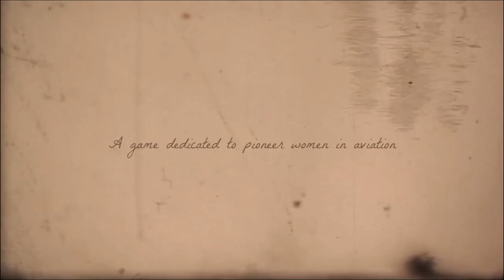Trainpunk Run Launch Trailer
Fun “fly and shoot” videogame in a steampunk environment. Guide Ryana, military pilot, through five different worlds, to save them from the evil Lord Blackname. Collect coins to buy different Traninpunks, power-ups and customize Ryana's outfit.

Enjoy an emotional story of a woman who wants to save the world.
This is a game made in memory and commemoration of pioneer female pilots: Amelia Earhart, Jane Trefusis Forbes, Jacqueline Cochran or Harriet Quimby.

The player will fly and fight against the enemies to collect and send flying letters to prevent the evil plans of Lord Blackname, the military leader of the Black Brigade.

In this new version you will find:

- Five different levels with original steampunk settings.
- Fun and entertaining challenges: Steampunk elements to pick up!
- Follow the story through the entertaining dialogues of our protagonist Ryana with the evil Lord Blackname.
- An emotional tale told through letters that are unlocked as the player advances in the game.
- Powerups and nitro options that add more excitement to the game.
- New Trainpunks and clothes to buy with the coins that the player can collect in the game.
- A fun and emotional story about a female pilot who decided to fight to achieve her dream of flying and fighting.

Contents added in the version:

- New Clothes to buy in the store
- New Trainpunks to buy in the store
- New Power-Ups: Missile, Health, Big Health, Absorb Coins and Absorb Messages.

And with the rise of levels also appears the history and a brief biography of the pioneering pilot women as Amelia Earhart, Jane Trefusis Forbes, Jacqueline Cochran or Harriet Quimby.

10% in grants for women's associations

ABOUT JELLYWORLD:

We are a team that creates video games for the improvement of equality in the world:

- All Jellyworld products are suitable for boys and girls, without -
violent content or unpleasant comments.
- Stories with strong female characters. We follow the Bechdel Test in stories.
- Quality products for fun and entertainment.